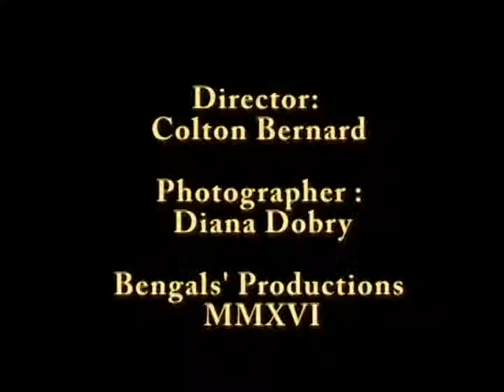Where's my Hat?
Stop motion video created by Colton at Bonar Law Memorial School